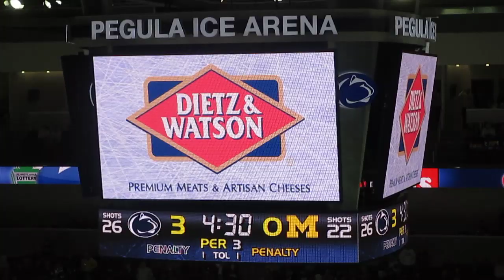2013 Penn State hockey corporate partners at Pegula